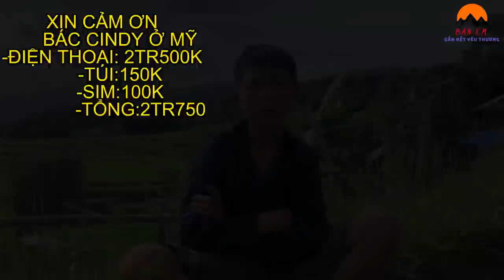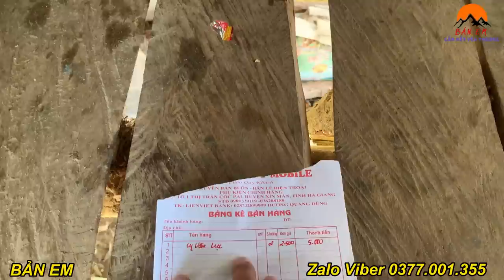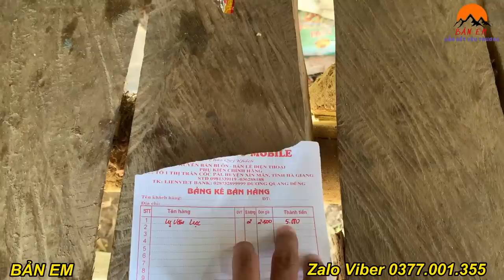EM QUÂN 14 TUỔI MỪNG RỚI NƯỚC MẮT TỪ GIỜ KHÔNG PHẢI ĐI MƯỢN ĐIỆN THOẠI TRONG LÚC CẤP BÁCH …?